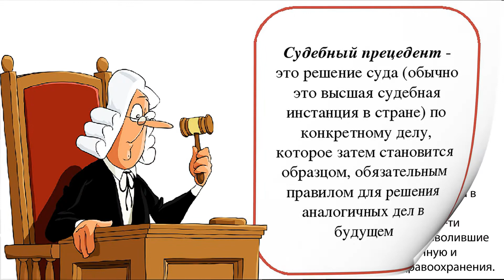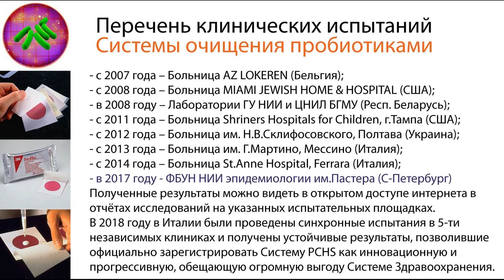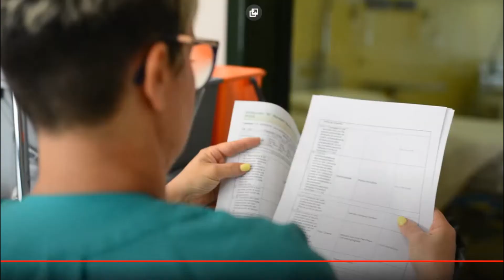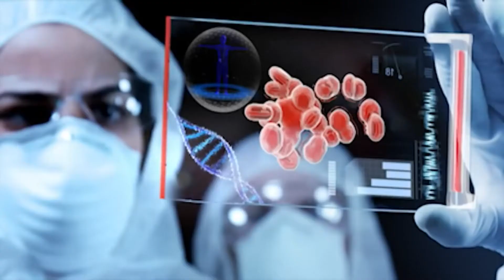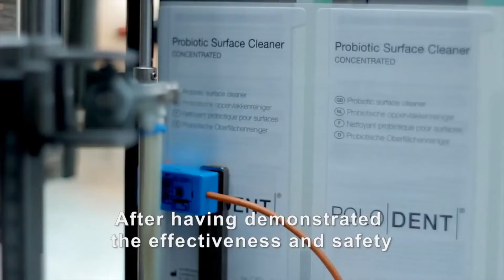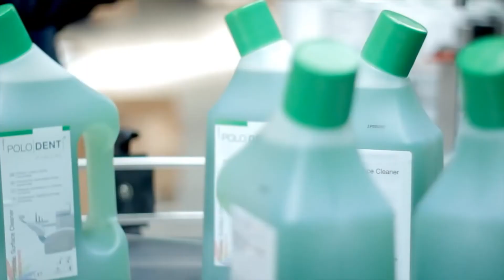ПРЕЦЕДЕНТ ПРОБИОТИКА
Новый метод очищения пробиотиками помещений больницы до сих пор ещё не применялся нигде в мире. Новый метод нельзя называть дезинфекцией, так как новый метод представляет собой превентивное обсеменение поверхности помещения или превентивное обсеменение поверхности каждого пациента полезными микроорганизмами, пробиотиками.
Если в каждом больничном помещении мы будем стремиться создать вокруг пациента облако полезных пробиотиков, то этот пациент будет избавлен от риска заболеваний. На практике это достигается привычной санитарной обработкой поверхностей госпиталя, гигиенической обработкой кожи пациента, и насыщением пробиотиками воздушного пространства госпиталя.